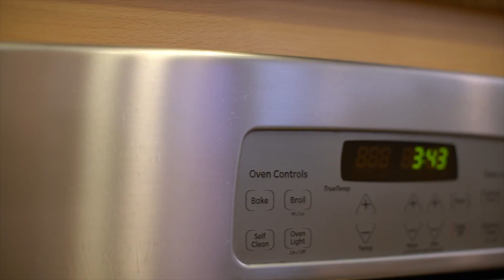93 Muller Place, San Jose, CA 95126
Mary Clark Walker,  Intero Real Estate presents

Stunning & Energy Efficient
Rose Garden Home

Gorgeously Appointed Rose Garden Townhome
End Unit within coveted Village Square
by Award Winning Summerhill Homes
Quiet Location within the Community

3 Bedrooms  / 3 Baths (2 Master Suites)

Abundance of Natural Light

Lower Level Offers Foyer / Den - Spacious & perfect for entertaining

Second Level Offers Great Room Floorplan - With Kitchen overlooking the Dining & Family Rooms.  A Bedroom with full Bathroom is Located off Kitchen. Enjoy the Serene Balcony located directly off Family Room.

Third Level Offers Bedrooms & Laundry - Including Two Master Bedrooms with en  Suite Bathrooms. Upstairs Washer / Dryer located just off bedrooms, perfect for ease of use

Entertaining Gourmet Kitchen - With Spacious Peninsula, Wood Cabinetry with Adjustable Shelving in Maple Finish & Granite Countertops.  Recessed Lighting, Stainless Appliances and Hardware Finishes. Gas stovetop, Built-in Oven and Microwave.  Multi-cycle dishwasher and additional storage pantry complete this all inclusive kitchen.

Open Great Room Floorplan - With Gleaming Hardwood Floors

Bedroom on Main Floor - Perfect for Home Office or Rental Opportunity

Interior Laundry Room - Conveniently located near Bedrooms offering Gas or Electric Hookups

Luxurious Grand Master Suite - With Plush Carpeting, Walk in Closet.  Spacious Master Bathroom offering oversized Shower, Dual Sink Vanity with wood cabinetry and granite countertop

Technology Features - High Speed Networking wired throughout home including dual Category 5 cable, pre-wired for Satellite

Energy Saving & Safeguard Features - Dual Pane Windows, Zoned Heating & Air Conditioning, Efficient Electronic set-back Thermostat, pre-wired for Security System

Water Softener

2 Car Side-by-Side Attached Garage

LOW HOA: $273 Per Month - Includes Roof, Exterior Paint, Common Area Park

Expansive Neighborhood Park with Children’s Play Area

Moments to Santana Row, Valley Fair Shopping Plaza, Whole Foods, San Jose State, Restaurants, Coffee & More

Neighborhood Back Gate offering direct access to Rose Garden neighborhood

San Jose Unified Schools